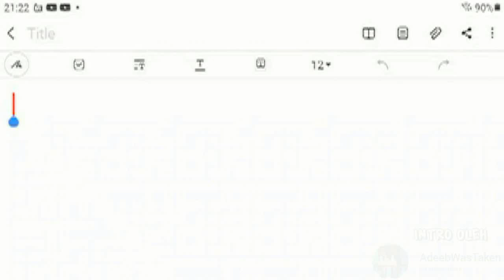Jika Asif, Yoe dan Syahmi jadi animasi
Bagaimana jika Asif, Yoe dan Syahmi menjadi animasi? Sempena kemenangan Asif bagi kategori Artis Komedi Popular pada Anugerah Bintang Popular Berita Harian ke-34 (ABPBH 32), jom layan Asif, Yoe dan Syahmi baca berita versi animasi ini. Tahniah diucapkan kepada Asif dan juga pasukan produksi @SyahmiSazli.

* Animasi ini dibuat guna laptop anak sebab laptop saya dah rosak 😭😭😭😭😭.